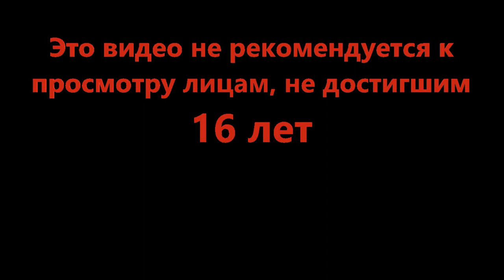Адский завод големов - Minecraft Dungeons #6